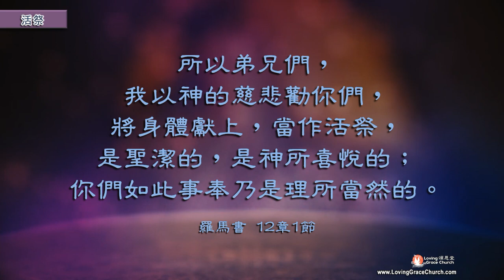活祭 Living Sacrifice (230827) 頌恩堂雲端教會敬拜團隊 CCLI 5355539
活 祭, Living Sacrifice
詩集：小羊創作 「活祭」
詞/曲：林婉容
CCLI#: 5355539
主唱/鍵盤伴奏/混音：頌恩堂雲端教會敬拜小組。
Vocal/Harmony 合唱/和音: 頌恩堂敬拜小組 Loving Grace Church Praise Team.
Keyboard/Mixing 鍵盤樂器|混音：Matthew Leung